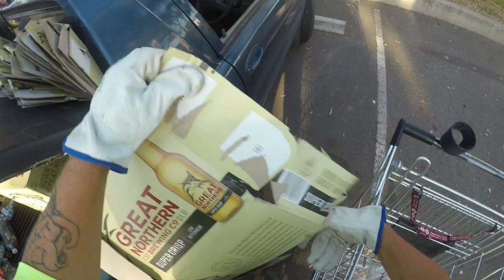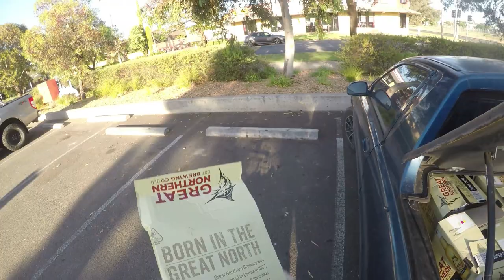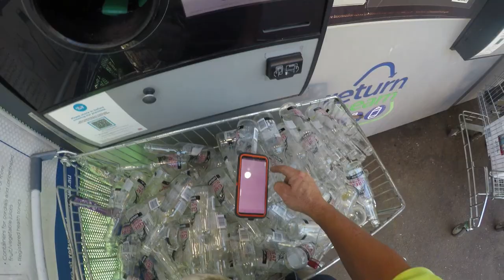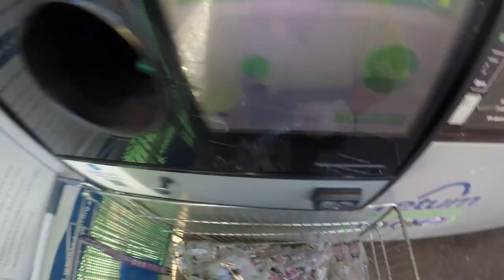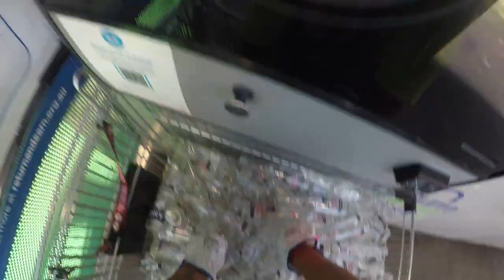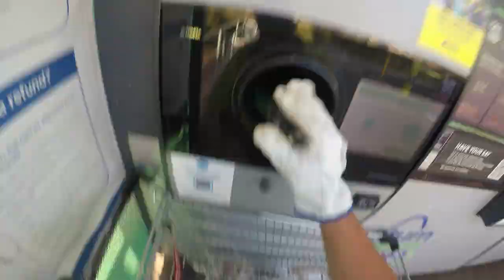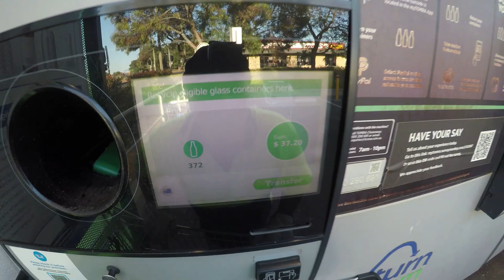DUMPSTER DIVING PICKING UP FROM ONE HOUSE